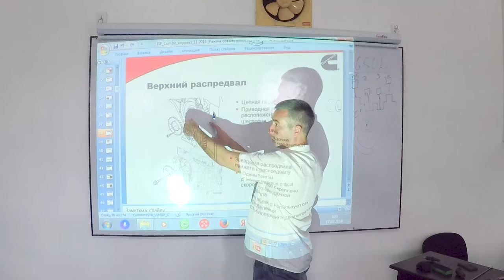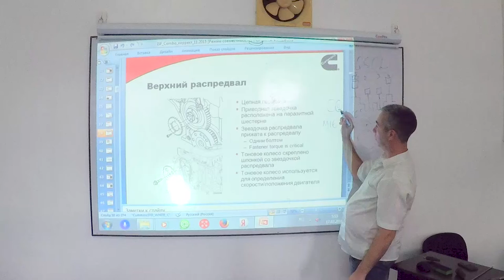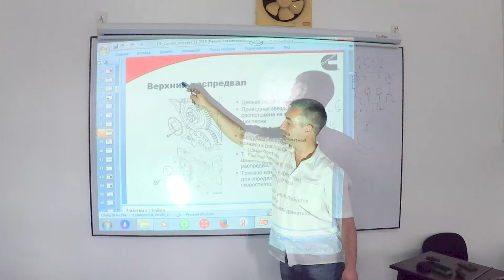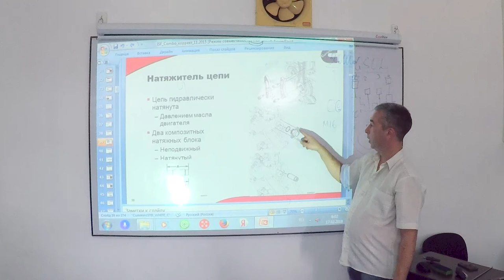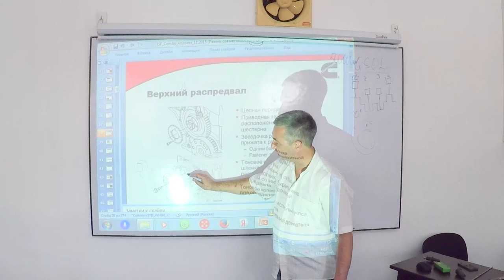Gazelle Training (02-17-18): Timing Chain